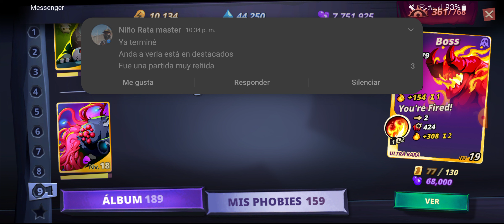Top 10 Phobies más ratas 🐀, que existen en juego. Te va sorprender....!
Les dejo el enlace de mis redes, entren Dioses de la muerte